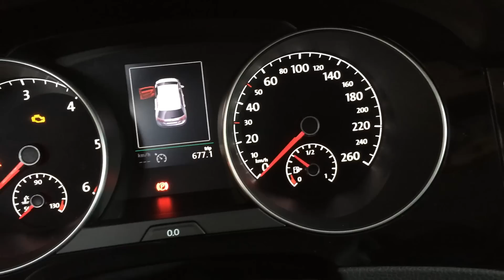Volkswagen Golf Sportsvan 2 0 TDI Bluemotion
Revistadelmotor.es Novedades, Pruebas, Tomas de Contacto, Concept cars, Prototipos, Fotos espías, Motos, Fórmula 1, Competición, Tuning, Preparaciones, TechAuto, Techmoto, Noticias, Historia del Motor, Eventos del Motor, Salones del Automóvil.